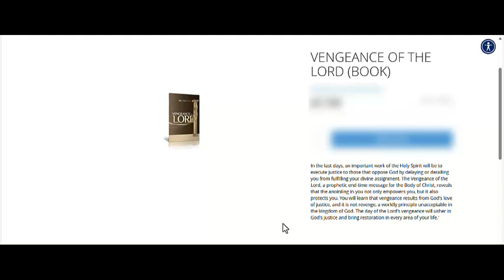Kenneth Copeland: Direct Hire to Satan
Kenneth Copeland is within the hierarchy of a demonic principality, established in the United States, over the so-called Christian churches. Bill Winston is one of the managers of "Christian centers" located throughout the states. The scriptures state that "Satan himself transforms himself into an angel of light. Therefore it is no great thing if his ministers also transform themselves into ministers of righteousness, whose end will be according to their works" (1 Corinthians 11:14-15).